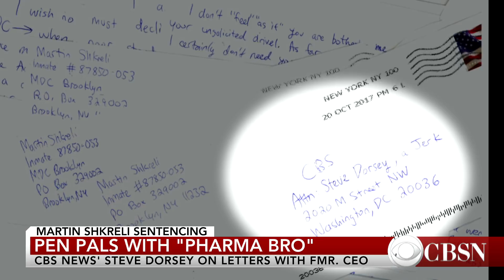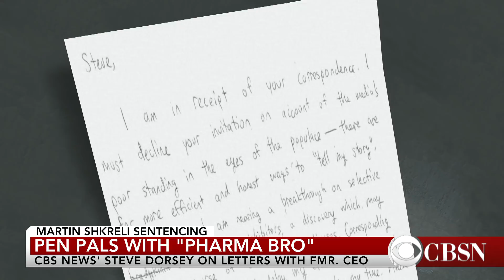Martin Shkreli sentenced to 7 years in prison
Martin Shkreli, the pharmaceutical executive convicted of defrauding investors in his hedge funds, has been sentenced to seven years in prison. CBS News Radio's Steve Dorsey tells CBSN he became an unlikely pen pal to the "Pharma Bro" behind bars.